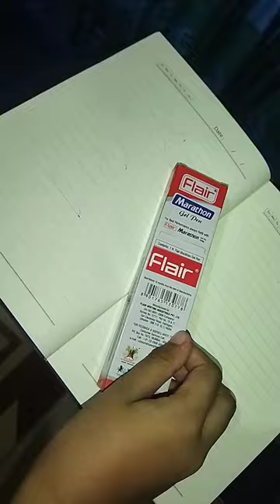Flair Marathon gel pen good hand writing #666